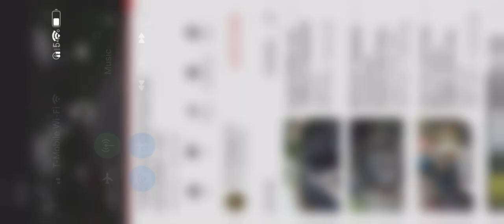10,000watt Ebike on the street. Very fast Electric Bike bicycle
134v battery, 150amp controller, QS V3 205 50h 4T on 26x2.5 Hookworm tires. This video was made in a controlled environment